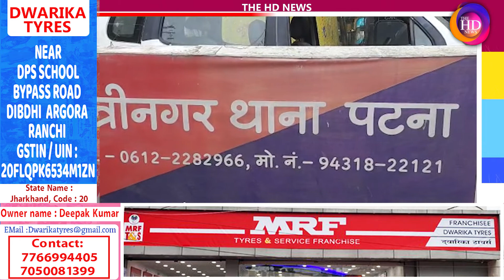आरटीपीसीआर रिपोर्ट में फर्जीवाड़ा, पटना एयरपोर्ट अथॉरिटी की शिकायत पर हुआ बड़ा खुलासा...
Anchor: